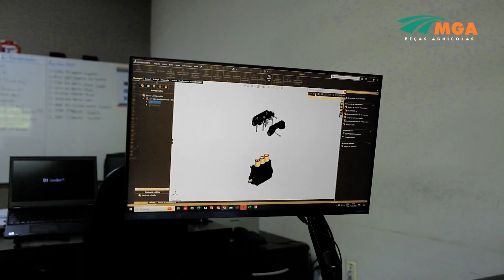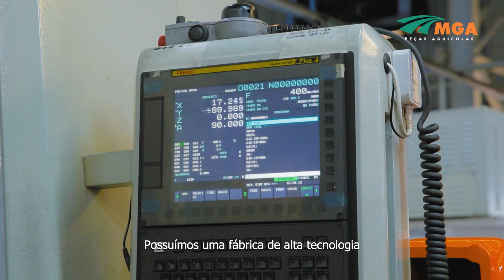Institucional MGA Peças Agrícolas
Filme Institucional da Empresa "MGA Peças Agrícolas" a maior distribuidora de peças e maquinários para o agronegócio da América Latina.